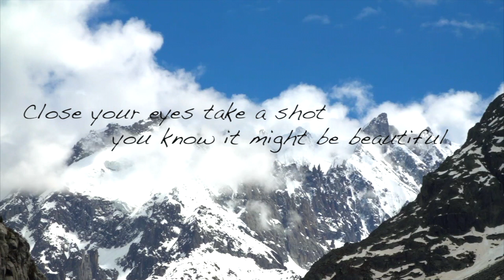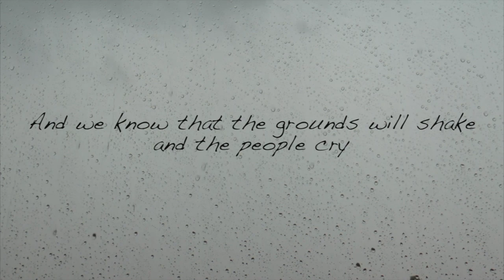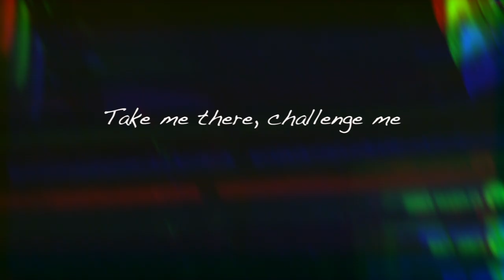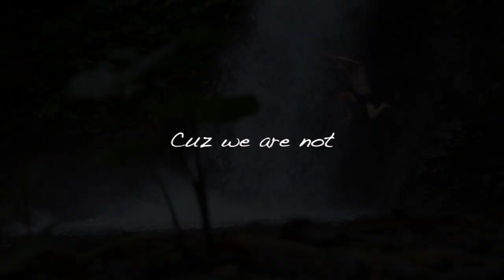Formed Among the Stars feat. Transit22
Formed Among the Stars by The Wellington Folk feat. Transit22